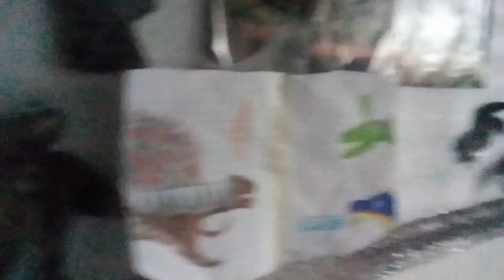17 de octubre de 2018